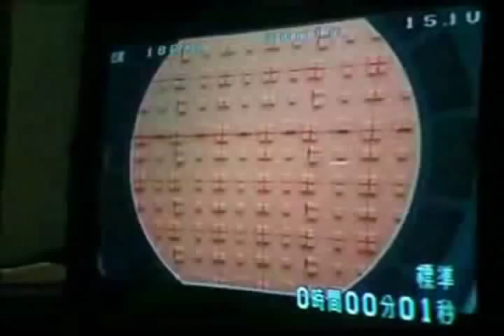Step Forward! Sugaya Risako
Hop! Step! Jump!

Too Much Cuteness In A Pretty Short Video, But Yet Again... Too Much Risako Is Not Enough! :D

Keep On Stepping Forward RiiChan!

Credits And Thanks At The End!